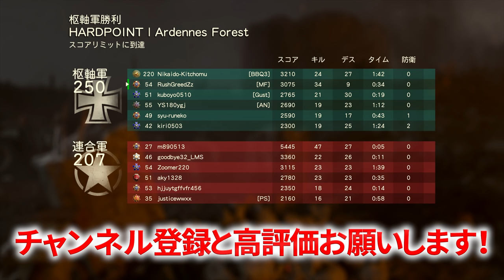【CoD:WW2】150点差を途中参加で逆転！新武器「ITRAバースト」【GreedZz】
【GreedZz】
Call of Duty Asia & Japan Champion。